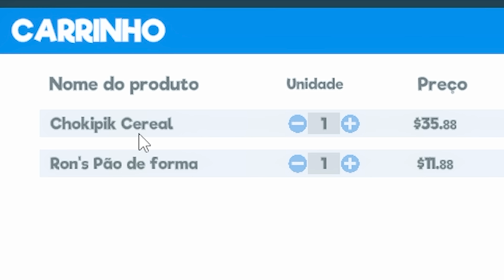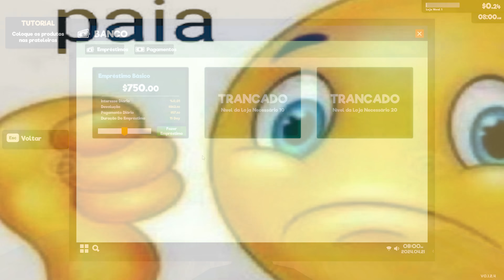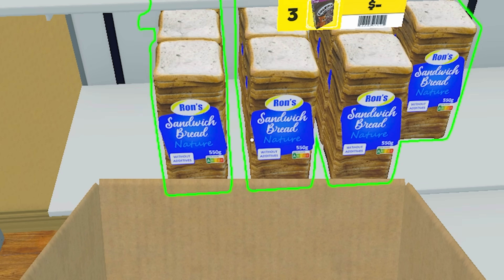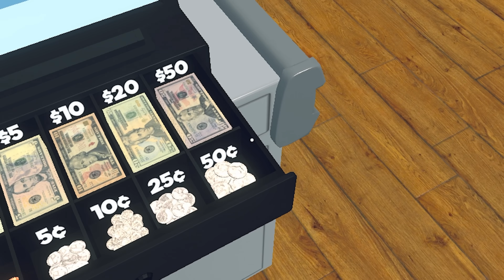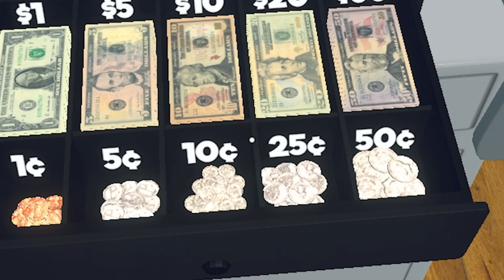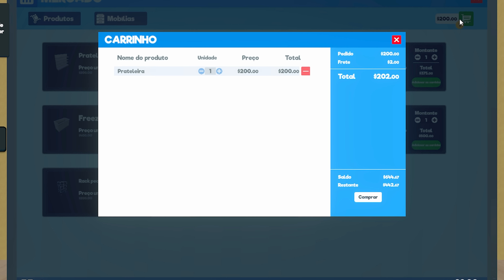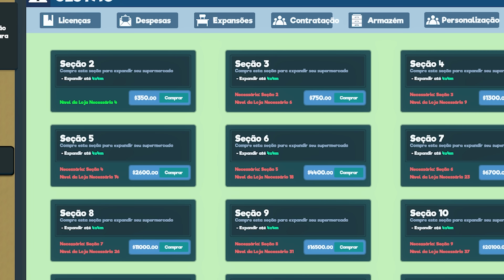SUPERMARKET SIMULATOR É MUITO DIVERTIDO KKKKKKKKKKKKK